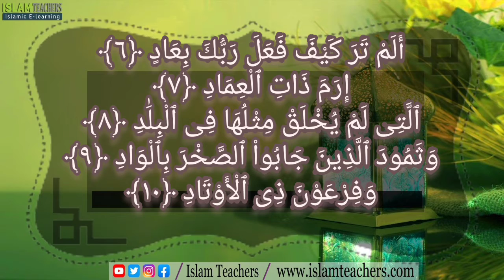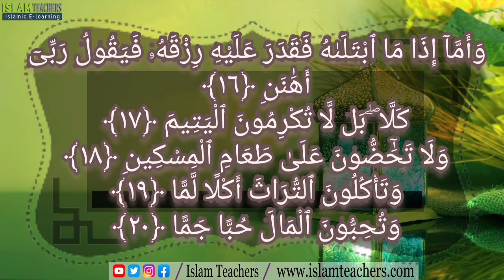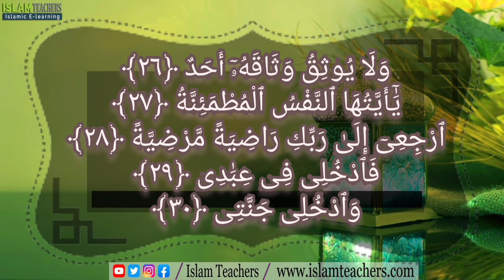Surat-Ul-Fajar,No,89.Ch#30/سورة الفجر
Providing online Islamic lectures and courses from highly trained professional scholars. You can check our website and our address.
*Whatsapp* number
Class Monday to Friday.
Class duration 30min.
2 days trial.
We will recommend you kindly go for trial classes and In Shaa Allah you will like our teaching method.
(Islam Teachers)
An Islamic Digital Learning Institution
Where You can learn *Quran*.
*Reading*, *Memorization*, *Translation*, *Tajweed*, *Basic_of_Quran* ( Qaida ) *Arabic* (Spoken+Grammer) & *Islamic_Lectures* From Qualified Tutors.